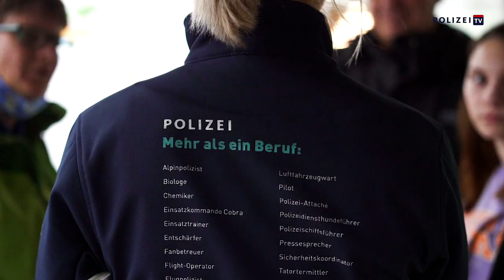Jahresrückblick 2021 | Polizei Wien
Das war unser Jahr 2021 in einem Video verpackt und wir wünschen euch allen ein erfolgreiches und glückliches Jahr 2022.🐷🍀🍄